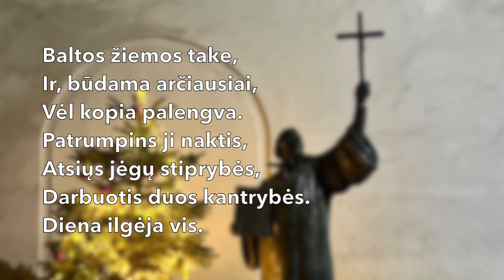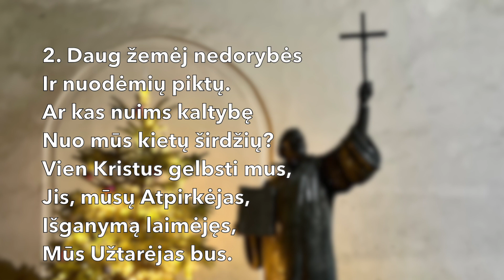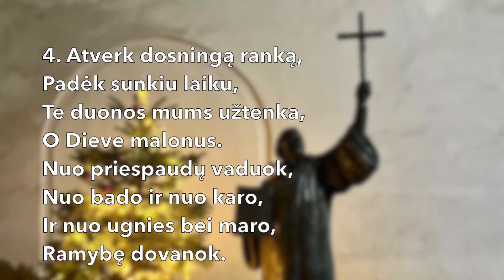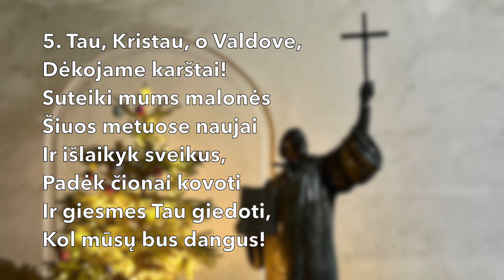Giesmė "Štai saulė jau žemiausiai" (tekstas ir natos). Nr. 49｜Senieji ir Naujieji metai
T.: Sebastian Artomedes (1544–1602)
V.: Jonas Hurtelijus (1610–1666)
M.: pgl. Johann Eccard. Karaliaučius, 1611
Natos: Bus įkelta
Senieji ir Naujieji metai

ŠTAI SAULĖ JAU ŽEMIAUSIAI
Nachdem die Sonn beschlossen

1. Štai saulė jau žemiausiai
Baltos žiemos take,
Ir, būdama arčiausiai,
Vėl kopia palengva.
Patrumpins ji naktis,
Atsiųs jėgų stiprybės,
Darbuotis duos kantrybės.
Diena ilgėja vis.

2. Daug žemėj nedorybės
Ir nuodėmių piktų.
Ar kas nuims kaltybę
Nuo mūs kietų širdžių?
Vien Kristus gelbsti mus,
Jis, mūsų Atpirkėjas,
Išganymą laimėjęs,
Mūs Užtarėjas bus.

3. Praliejęs kraują savo
Išganymo tikslu,
Malonę mums atgavo,
Sutaikė su Dievu.
Kokia linksma žinia,
Kad Kristus mus mylėjo
Ir, mirtį nugalėjęs,
Atleido mūs kaltes!

4. Atverk dosningą ranką,
Padėk sunkiu laiku,
Te duonos mums užtenka,
O Dieve malonus.
Nuo priespaudų vaduok,
Nuo bado ir nuo karo,
Ir nuo ugnies bei maro,
Ramybę dovanok.

5. Tau, Kristau, o Valdove,
Dėkojame karštai!
Suteiki mums malonės
Šiuos metuose naujai
Ir išlaikyk sveikus,
Padėk čionai kovoti
Ir giesmes Tau giedoti,
Kol mūsų bus dangus!

Įrašyta Senųjų metų pamaldose Vilniaus evangelikų liuteronų bažnyčioje 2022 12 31, vysk. Mindaugas Sabutis.
Vargonininkė Asta Saldukienė.